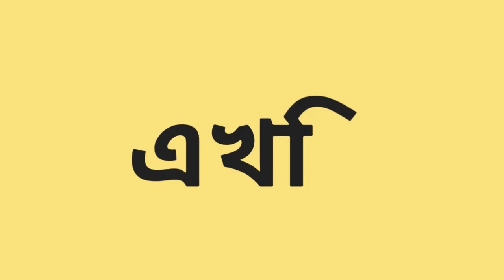গরমে কিভাবে বাজ্রিগার কোকাটেল জাবা পাখির যত্ন নিবেন